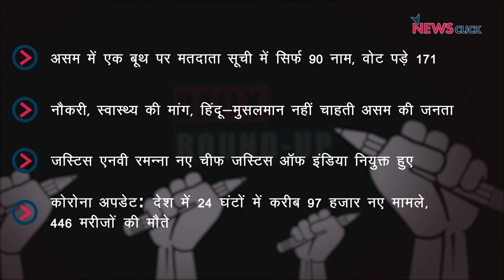असम में पोलिंग बूथ पर हेराफेरी, उत्तरी गुवाहाटी के मतदाताओं का हाल और अन्य ख़बरें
न्यूज़क्लिक के डेली राउंडअप में आज हम बात करेंगे असम के एक पोलिंग बूथ पर हुई हेराफेरी, उत्तरी गुवाहाटी के मतदाताओं का हाल और अन्य ख़बरों के बारे में।